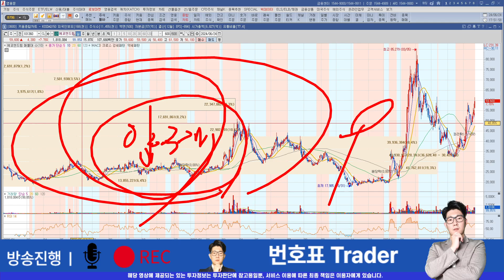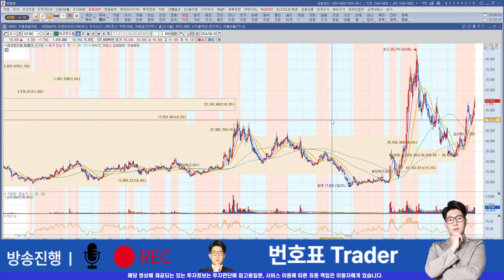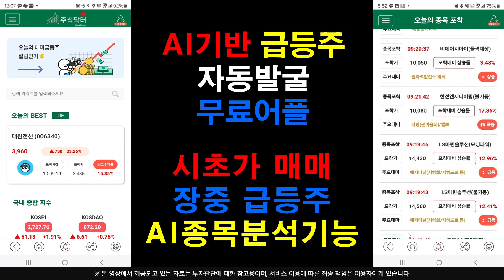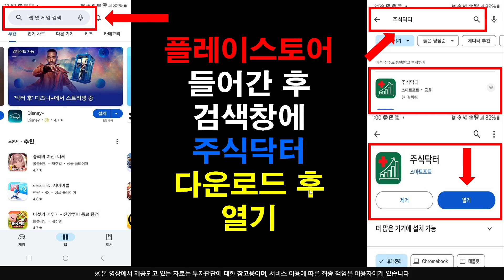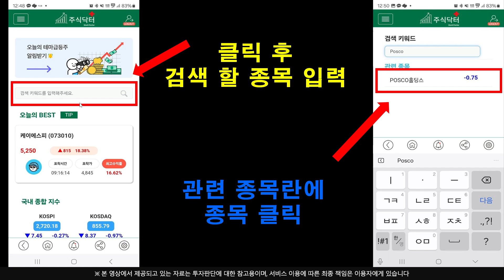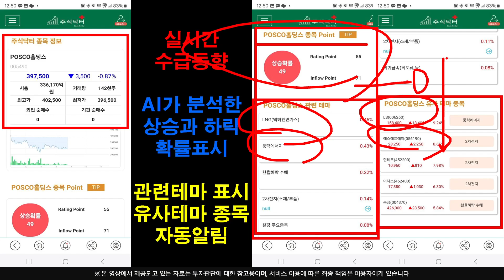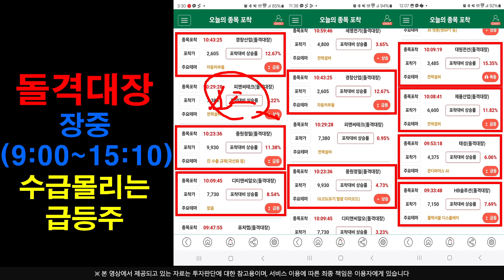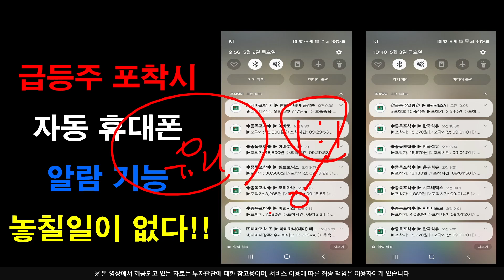[주식]에코앤드림 - 신고가영역!! 여기 돌파시 슈퍼급등 최종 목표가는 XX만원 입니다